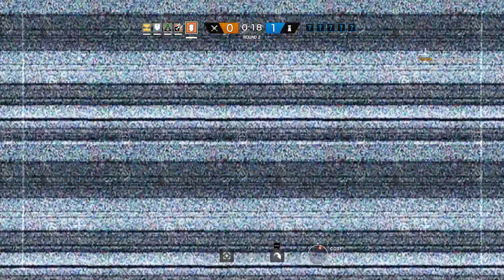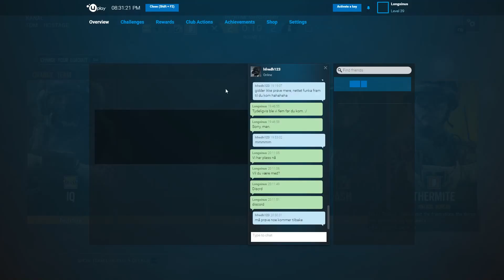Rainbow Six: Siege - Kanal Gameplay - Smoke vs Smoke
Get it?

Languages: English

Teammates:
- farquhar2
- AsianPowerTV
- Ristele